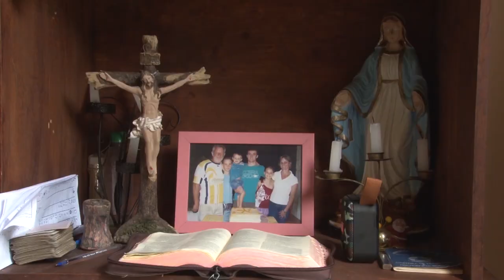Projeto que está ajudando agricultores a realizarem o sonho da casa própria - Rio Grande Rural